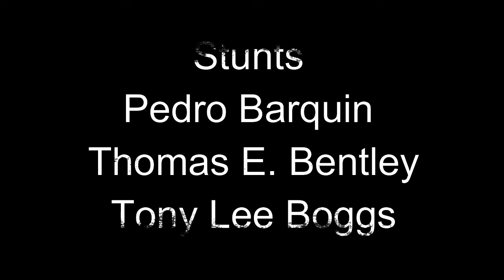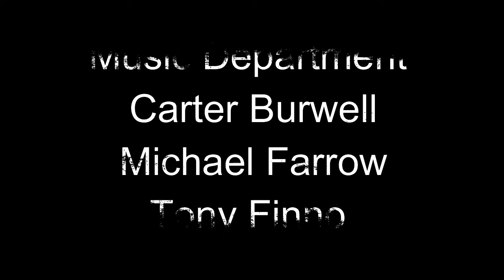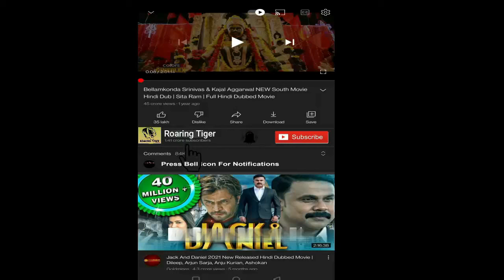True Grit 2010 Movie || Jeff Bridges, Matt Damon, Josh Brolin || True Grit Movie Full Facts, Review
True Grit is a 2010 American Western film directed, written, produced, and edited by Joel Coen and Ethan Coen. It is an adaptation of Charles Portis' 1968 novel of the same name, starring Jeff Bridges as Deputy U.S. Marshal Reuben J. "Rooster" Cogburn and Hailee Steinfeld as Mattie Ross. The film also stars Matt Damon, Josh Brolin, and Barry Pepper.